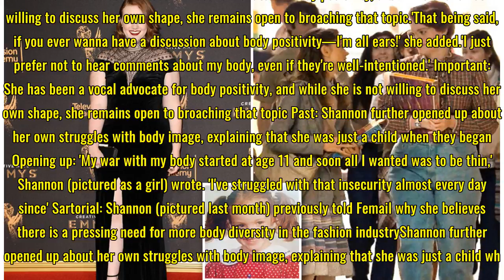Stranger Things' Shannon Purser asks others not to comment on her body